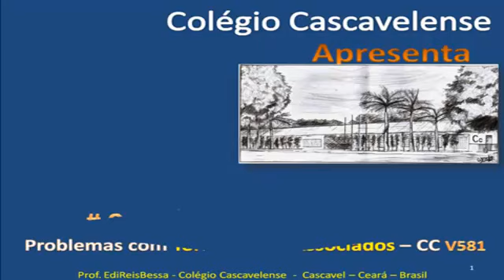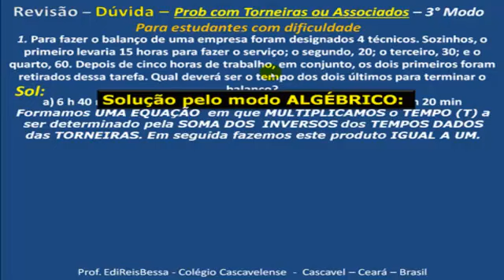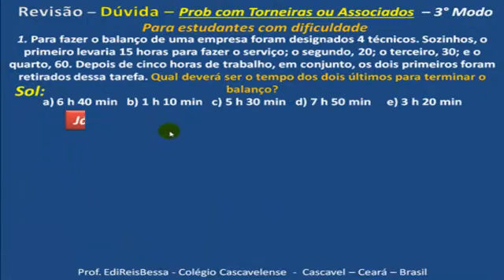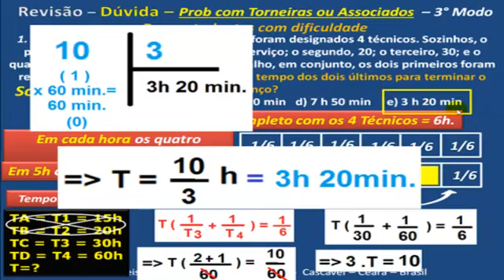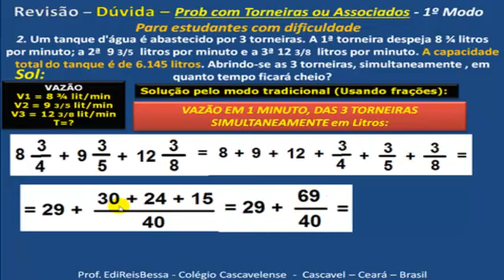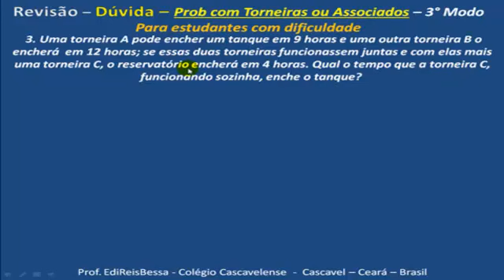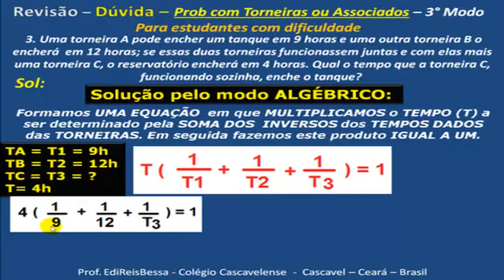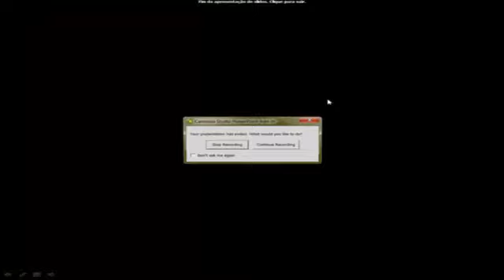TORNEIRAS OU ASSOCIADOS - PROBLEMAS E MODOS DE SOLUÇÃO - CCV581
Comentamos neste vídeo, 03 Problemas Básicos e 02 Modos de solução de problemas com torneiras e sifrão (OU ASSOCIADOS) a pedido de nossos amigos e deixamos no final do vídeo 03 TESTES PRÁ VC  estudante em dificuldade.

Se Vc gostou, ajude nosso canal CANTINHO DA MATEMÁTICA, que hoje chegamos aos nossos 581 vídeos de MATEMÁTICA clicando em "gostei",inscrevendo-se e divulgando para seus amigos.Abraços!!:-))